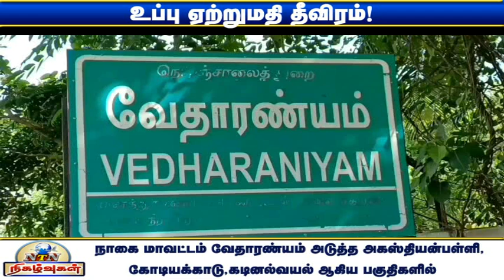வேதாரண்யத்தில் உப்பு ஏற்றுமதி தீவிரம்!